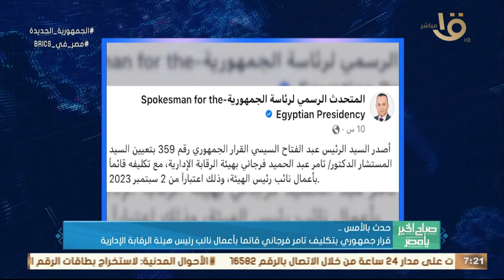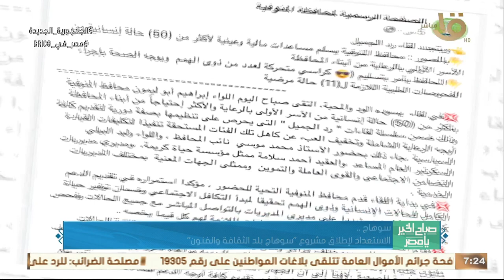الرئيس السيسي ثمن دعوة مصر للانضمام لبريكس: نعتز بثقة دول التجمع ونتطلع للتعاون .. وأهم أخبار الأمس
صباح الخير يا مصر | الرئيس السيسي ثمن دعوة مصر للانضمام لبريكس: نعتز بثقة دول التجمع ونتطلع للتعاون .. وأهم أخبار الأمس